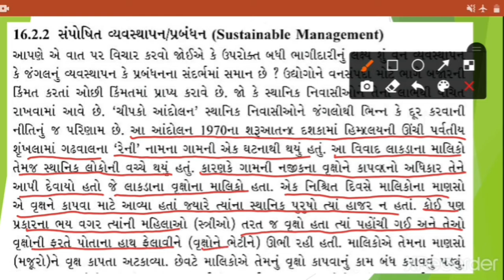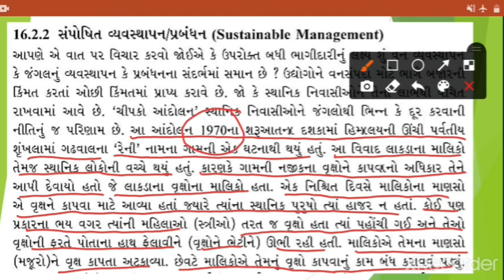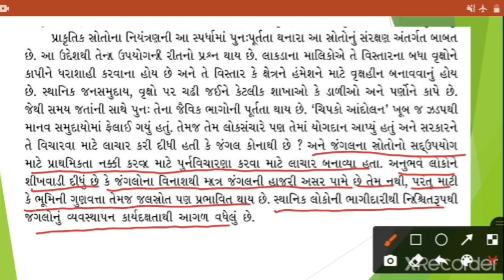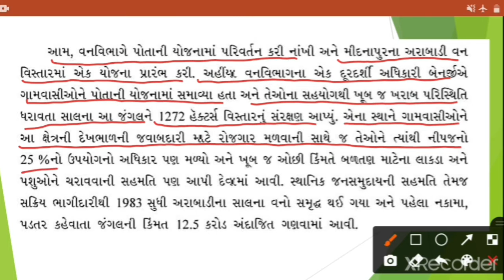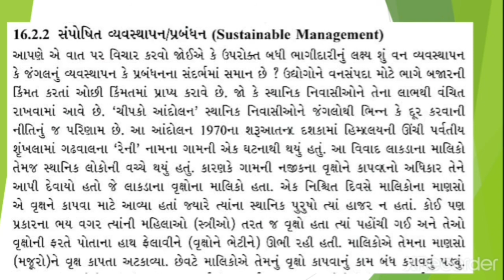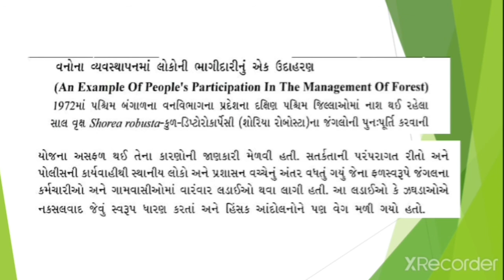ધોરણ - ૧૦ | વિજ્ઞાન અને ટેકનોલોજી | પ્ર - ૧૬ | ભાગ - ૫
16 . નૈસર્ગિક સ્ત્રોતોનું પ્રબંધન | ભાગ - ૫